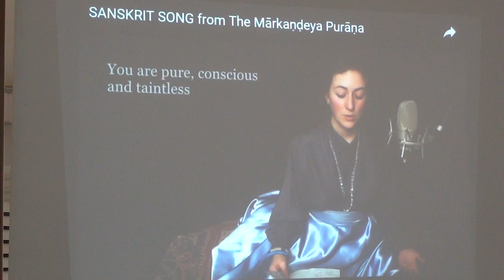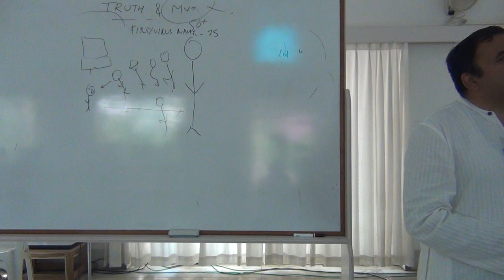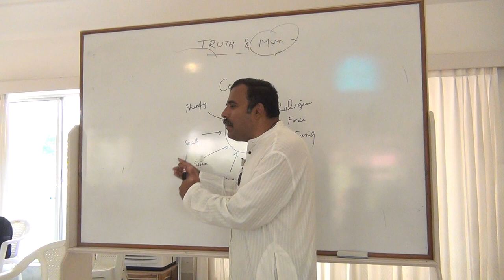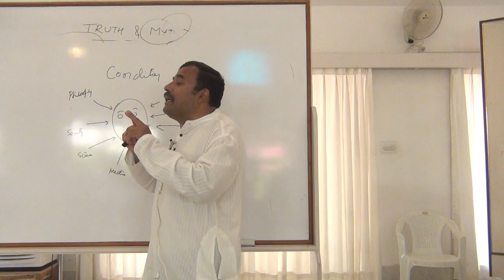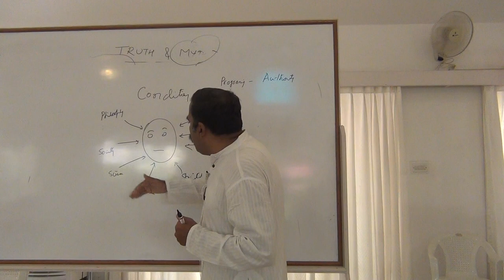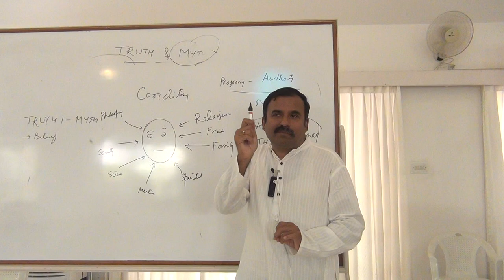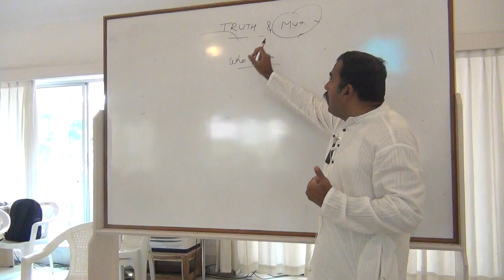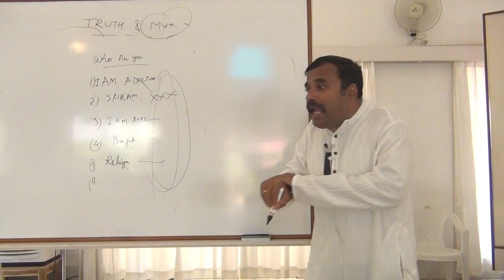Truth & Myth @Ancient SchoolOfWisdom_Talk4_Eng_16Feb2019